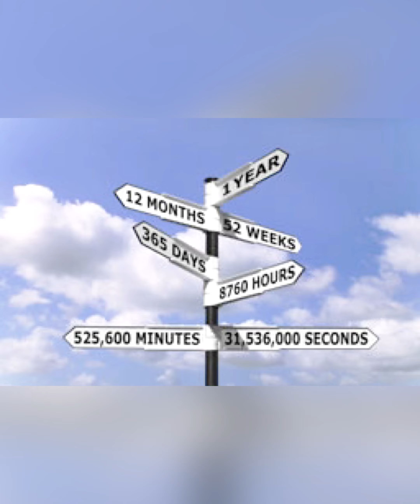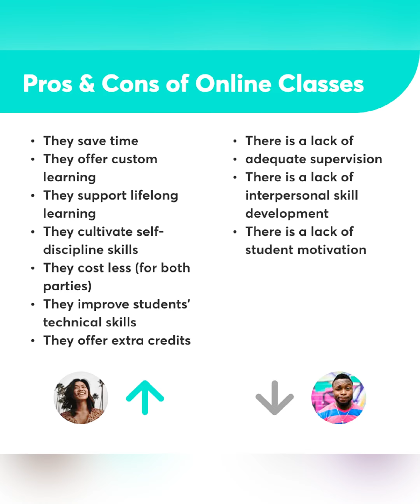nepalrastrabank preparation tips Day-30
लोकसेवा सँग सम्बन्धित अन्य भिडियोहरुको लागि तलको link click गर्नुहोस् ।